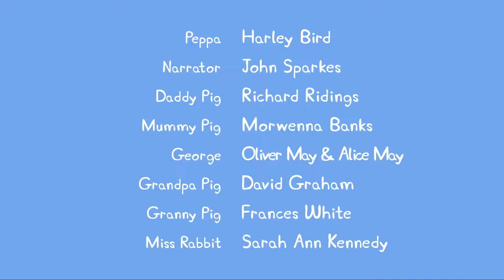🐷🐷 PEPPA PIG E SEUS AMIGOS 🐷🐷 || DESENHOS PARA CRIANÇAS ||parte 3